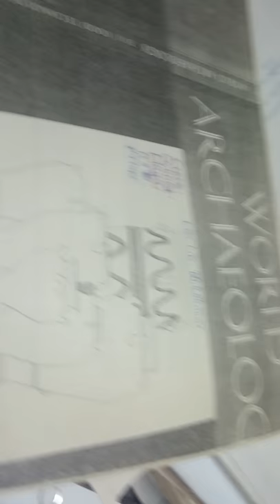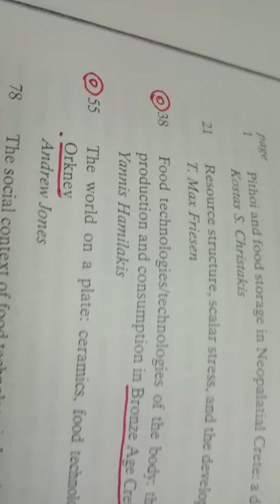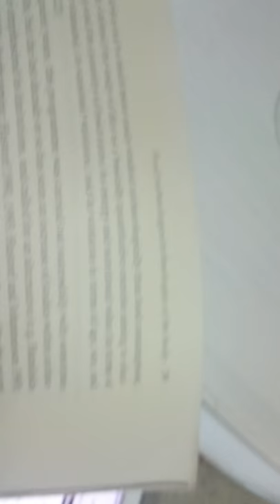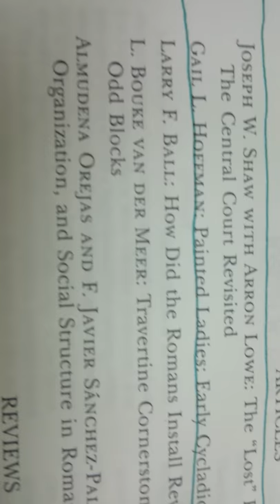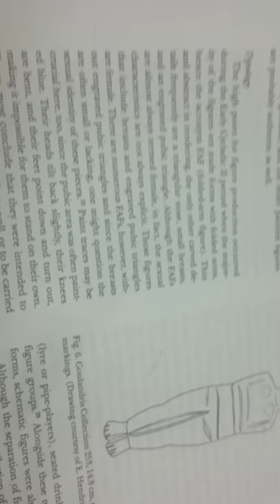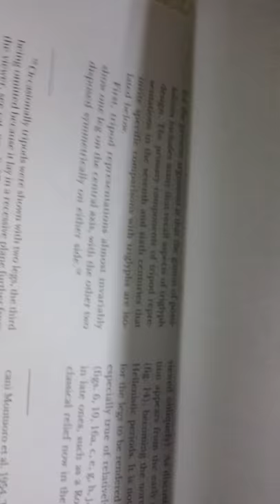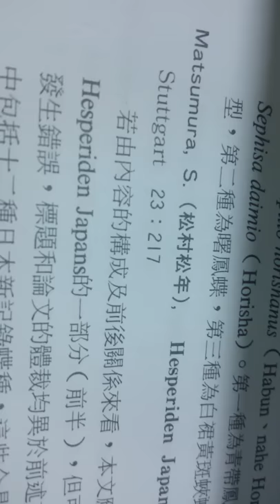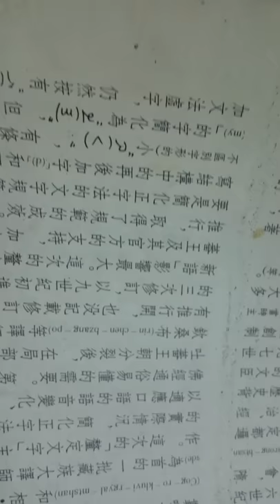Archaeo 世界考古期刊 食物生產技術 諾索斯遺址 塗上油彩的希臘遺風 布朗庫西 由 石器時代雕刻 獲靈感 裝飾壁 朱審之 日據以來的 昆蟲學論文目錄 民族古文字 中國文明史 周谷城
Archaeo

        世界考古期刊

       食物生產技術

     諾索斯宮殿遺址

          塗上油彩的希臘遺風

    羅馬尼亞雕塑家
 布朗庫西
由
     愛琴海 塞克里底斯島
        之 石器時代雕刻
     獲得靈感

        裝飾壁
    多立克式柱頭

   朱耀沂 審定 之
       牛頓出版社出版
   日據以來的
昆蟲學論文目錄

     地球出版社出版 之
 少數民族古語言文字

      中國大百科
          與
   中國文明史
周谷城 主編

             Archaeo